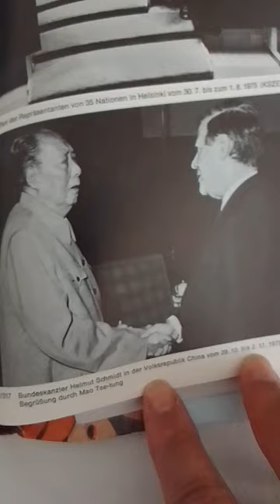photography; 1975; Chairman Mao says hello to the West ; meeting with Helmut Schmidt.